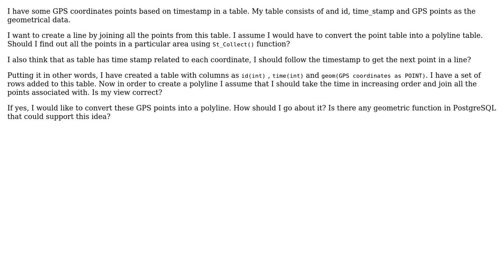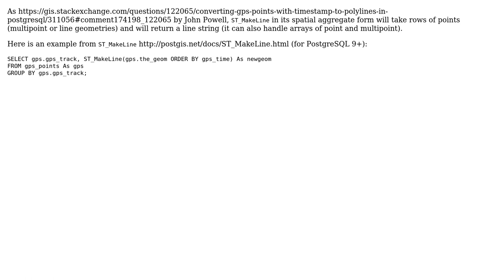GIS: Converting GPS points with timestamp to polylines in PostgreSQL?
With thanks & praise to God, and with thanks to the many people who have made this project possible! | Content (except music & images) licensed under CC BY-SA | Music | Images & others | With thanks to user john mathew user Andre Silva and the Stack Exchange Network Trademarks are property of their respective owners. You are responsible for your own actions.